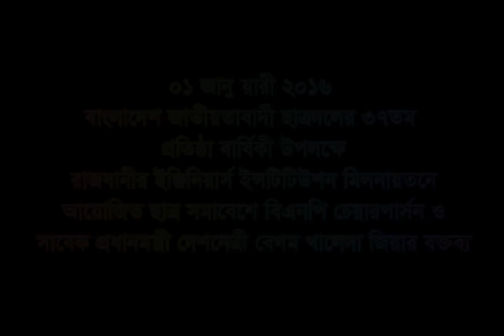১ জানুয়ারি ২০১৬ , দেশনেত্রী বেগম খালদা জিয়ার বক্তব্য। (পর্ব-০২)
১ জানুয়ারি ২০১৬ , বাংলাদেশ জাতীয়তাবাদী ছাত্রদলের ৩৭ তম প্রতিষ্ঠাবার্ষিকীতে আয়োজিত ছাত্রসমাবেশে দেশনেত্রী বেগম খালেদা জিয়ার বক্তব্য। (পর্ব-০২)